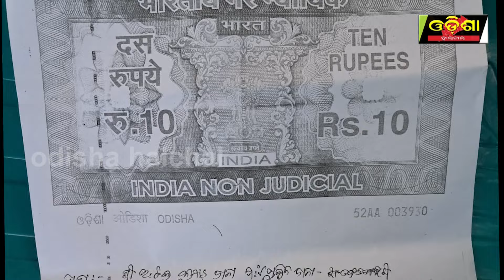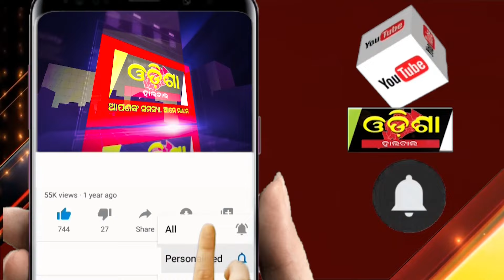ଉଧାର ଟଙ୍କା ଫେରସ୍ତ ନ କରିବା ପାଇଁ ବଳାତ୍କାର ଅଭିଯୋଗ ! ||Odisha Halchal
ଉଧାର ଟଙ୍କା ଫେରସ୍ତ ନ କରିବା ପାଇଁ ବଳାତ୍କାର ଅଭିଯୋଗ !